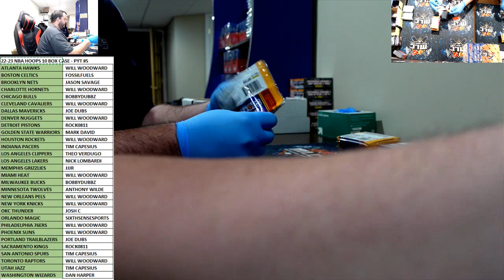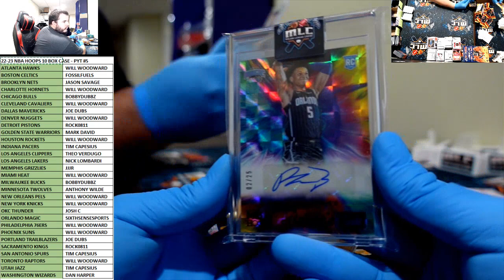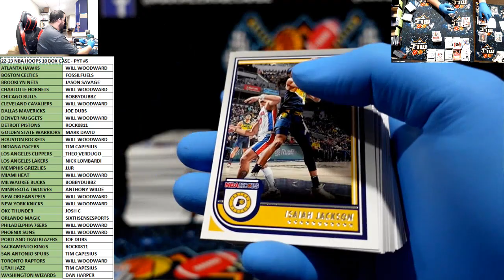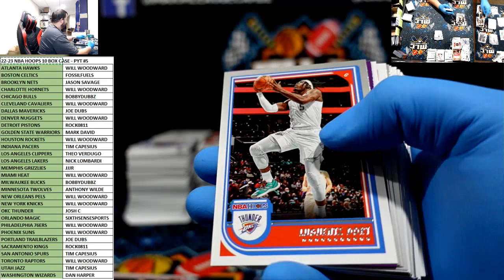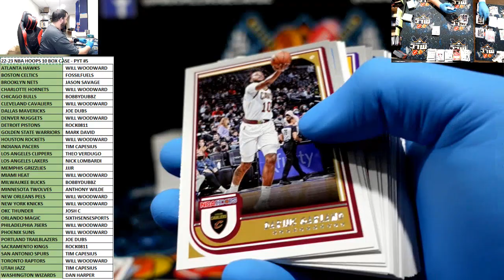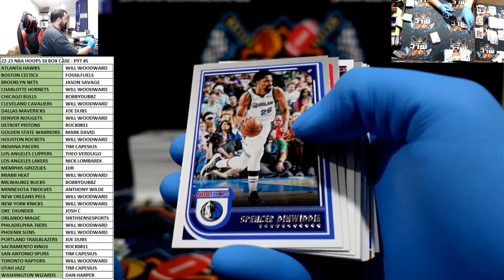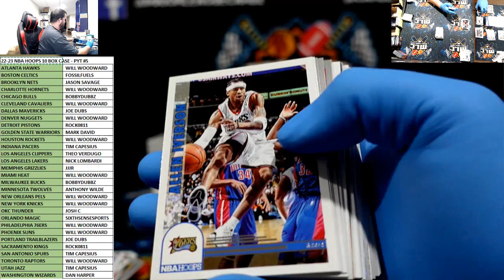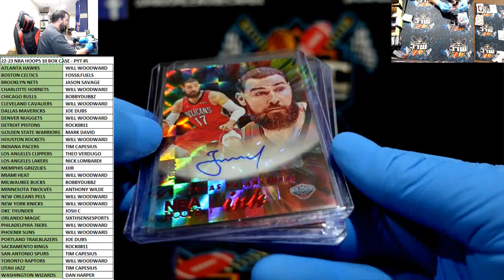22-23 NBA HOOPS 10 BOX CASE - PYT #5